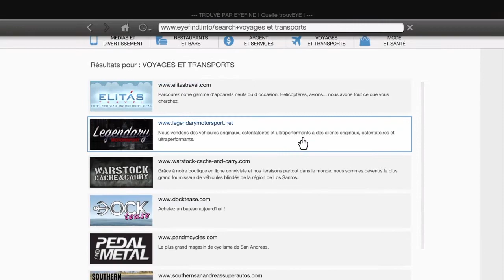Gta 5 | La Buffalo Sprunk en avant première